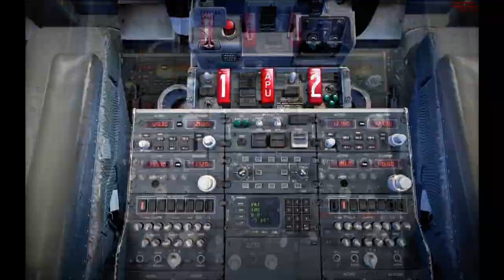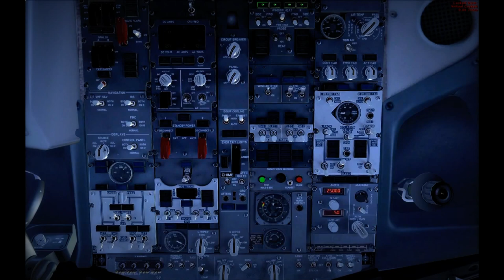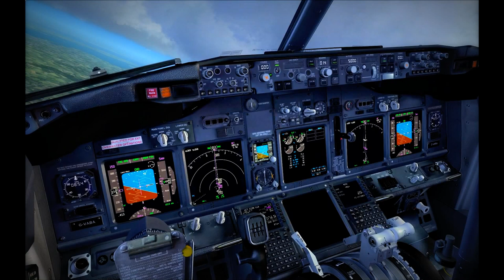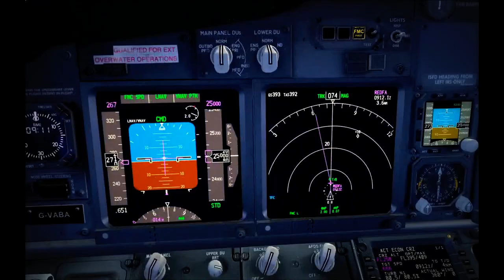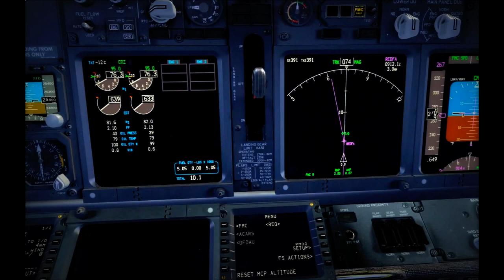[FSX] PMDG 737 NGX London Gatwick (EGKK) to Amsterdam Schiphol (EHAM) [HD]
This video is simply a test to see how smoothly the virtual cockpit of the PMDG 737 NGX runs. Honestly, the NGX is an fps killer! Wish they made this plane for FS2004, because it'd perform phenomenally! Regardless, I love it! The level of detail is phenomenal and it flys like a dream. The clips are from a segment of the PMDG Tutorial Flight #1 from London Gatwick to Amsterdam Schiphol. I hope you like it!

FPS in virtual cockpit:

with MSI Afterburner: 11-18
without MSI Afterburner: 15-31

Software and Addons (all):

Microsoft Flight Simulator X Gold
PMDG 737 NGX
PMDG MD-11
Carenado
Alabeo
A2A Simulations Spitfire
REX Essentials + OD
FSRecorder
MSI Afterburner (game recorder)
EZdok Camera

PC Specs:
AMD FX-6100 @3.3GHz | Corsair XMS3 2x4GB @1600 MHz | Nvidia GTX 650 Ti SSC (1GB) | OCZ MODXSTREAM PRO 700W | WD 750GB HDD @7200 RPM | GIGABYTE 970A-DS3 Motherboard | Thermaltake MS-I Snow Case